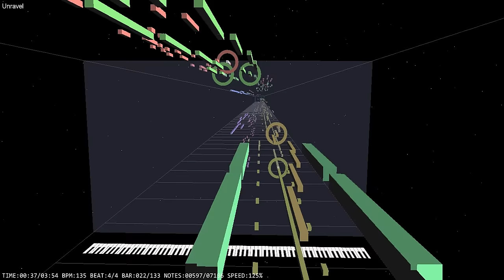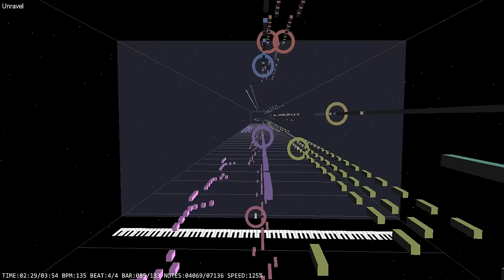Tokyo Ghoul - Unravel 東京喰種OP - IMPOSSIBLE REMIX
Tokyo Ghoul Unravel Theme remix with very fast speed - 125% of the original soundtrack

➫ Tokyo Ghoul Unravel Theme piano cover and Tokyo Ghoul Unravel Theme piano tutorial or Tokyo Ghoul Unravel Theme sheet music: 1Rrl03

☆ Other impossible remixes: 1O2BBM

☊ Tokyo Ghoul Unravel Theme listen free online on soundcloud: 1Rrl8j

☟ You can download Tokyo Ghoul Unravel Theme mp3: 1Rrl8j

♬ Tokyo Ghoul Unravel Theme notes and Tokyo Ghoul Unravel Theme piano sheet or Tokyo Ghoul Unravel Theme PDF: {link after 1000 views}

☺ Original Tokyo Ghoul Unravel Theme official video: no